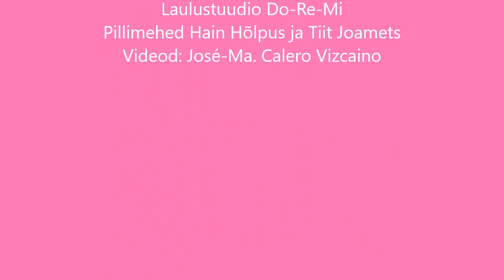20221218 KÄES ONGI JÕULUD DO RE MI JÕULUKONTSERT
KÄES ONGI JÕULUD
John Lennon / Yoko Ono
Laulavad koor ja ansambel
Juhendaja Anne Pääsuke

DO-RE-MI JÕULUKONTSERT
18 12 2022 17 hrs
Haapsalu Toomkirik
Õpetaja: Anne Pääsuke
Laulustuudio Do-Re-Mi
Pillimehed Hain Hõlpus ja Tiit Joamets
Videod: José-Ma. Calero Vizcaino